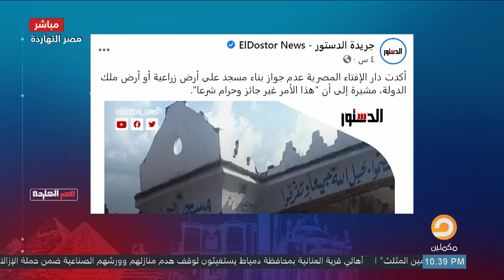شاهد مع ناصر باعتراف قسيس إزاي السيسي ونظامه بيتعامل مع مساجد المسلمين وكنائس المسيحيين